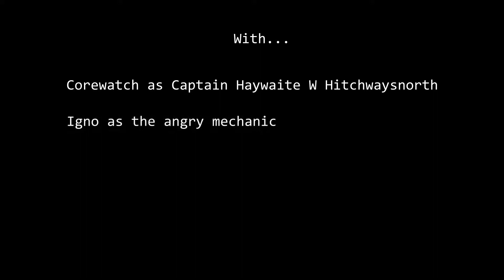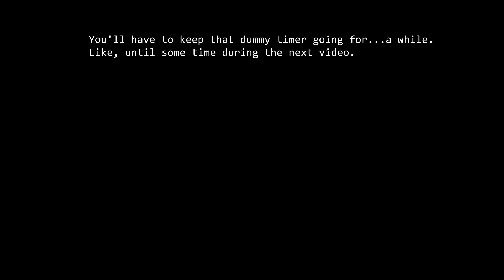Ten tons of dumb in a five-ton sub.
Traumatic Baro-ing.